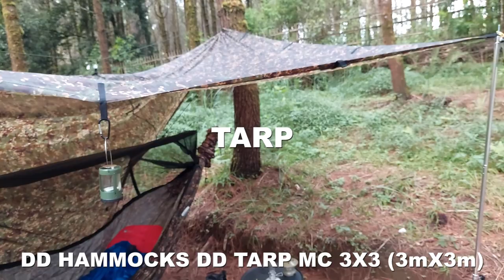MOTORCYCLE CAMPING GEAR | PERALATAN SOLO MOTOCAMPING |CT125| ソロキャンプ | 모토캠핑 | 솔로캠핑 | HAMMOCK CAMPING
DI CAMP VLOG WHAT'S IN MY BAG DI VIDEO INI SAYA MENJELASKAN APA AJA CAMPING GEAR ATAU PERALATAN CAMPING YANG SAYA BAWA SAAT MOTOCAMPING DI CAMPSITE ATAU CAMPGROUND CIKOLE JAYAGARI DI LEMBANG, BANDUNG.

GOVLOG ADV SOLO AKHIRNYA BISA SOLO MOTOCAMPING LAGI DENGAN HONDA CT125 BARU KESAYANGAN HEHE.. MOTOR BEBEK TREKKING YANG ASIK DIPAKAI HARIAN, TOURING DAN MOTOCAMPING JUGA. SOLO RIDING MOTOCAMPING KALI INI SAYA PERTAMA KALINYA KE PAGERWANGI DOME CAMPSITE, TERNYATA DI DAERAH LEMBANG ADA JUGA CAMPSITE KEREN YANG BANYAK PEPOHONAN, NEXT TIME DEH COBA CAMPSITE YANG LAINNYA MASIH DI BANDUNG.

SAYA MEMBAWA SATU DAYTONA CAMP SEAT BAG 78L DAN SATU DAYTONA SADDLE BAG 10L UNTUK MEMBAWA SEMUA PERALATAN CAMPING YANG BISA SAYA BAWA PADA SAAT MOTOCAMPING INI.

INI ADALAH CARA SAYA MENGISI WAKTU LIBUR DENGAN KESERUAN SOLO RIDING DAN CAMPING SAMBIL MENIKMATI PERJALANAN DAN KEINDAHAN ALAM. CAMPING CERIA DENGAN SOLO CAMP.

HONDA CT125 HUNTER CUBでソロキャンプ。CT125で旅をしてみました。キャンプだ！久しぶりのソロを満喫したらゆるすぎた。